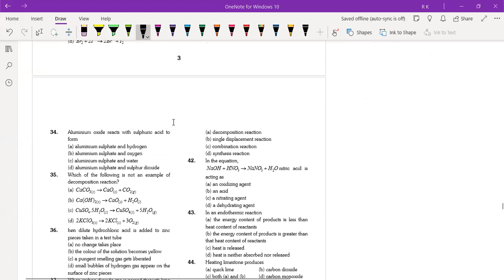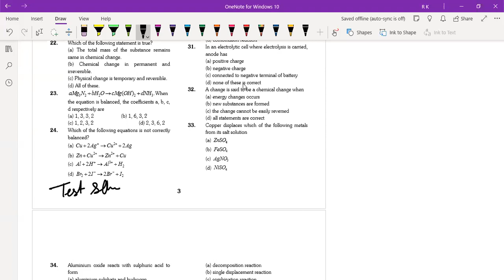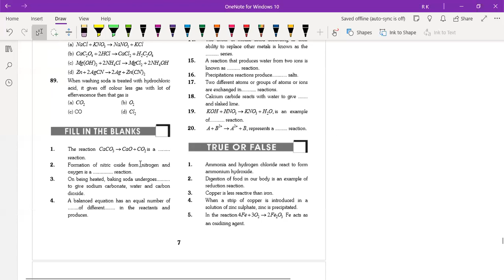Lec-05 Chemical Reactions and Equations | 9th Foundation